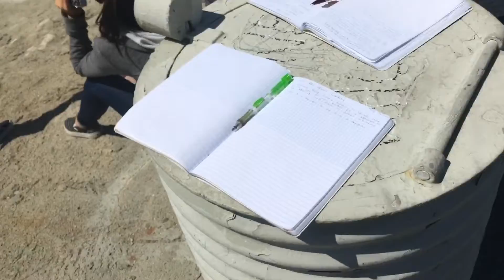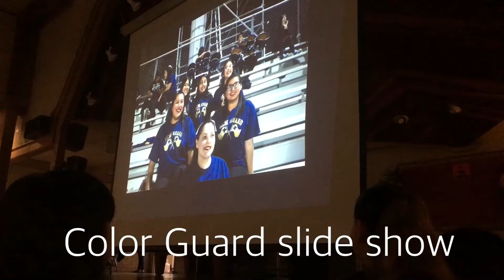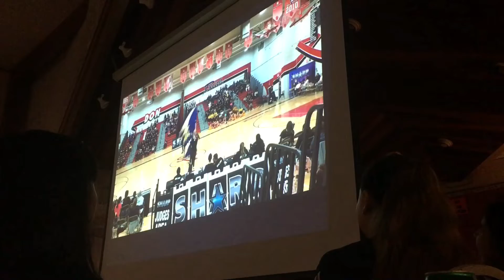Band Banquet 🏴👏🏽 #10 | Jannett’s Journey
We had our band banquet and this was one of the last times we were going to see some of the seniors 🤧😢